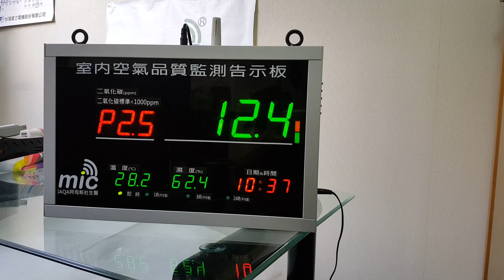Model 98958DPP IAQ monitor_空氣品質監測看板_CO2.PM2.5_PM10 particle monitors懸浮微粒檢測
Smartest design particle meters/monitors measures CO2. PM2.5 and PM10 are manufactured in Taiwan MIC company.
The most professional IAQ meter manufacturer in Taiwan_MIC